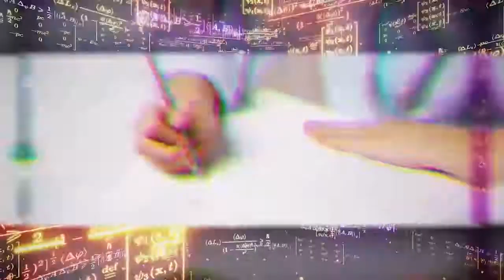LITERATURA - NELSON RODRIGUES